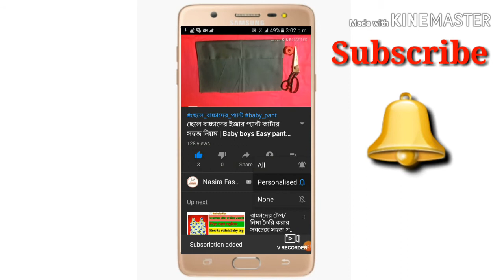বোতাম সেলাই দিয়ে কামিজের ডিজাইন | Shalwar kameez hand design | কামিজের নতুন সেলাই ডিজাইন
আমাদের আজকের ভিডিও তে আমরা, আপনি কিভাবে বোতাম সেলাই দিয়ে কামিজের ডিজাইন বানাবেন তা নিয়ে আলোচনা  করবো।

কাহারো বুঝতে সমস্যা হলে কমেন্ট বক্সে কমেন্ট করে জানাবেন।

আশা করি ভিডিওটি আপনাদের ভালো লাগবে, আমাদের সাথেই থাকুন, নতুন কিছু শিখুন। ধন্যবাদ।
নাছিরা ফ্যাশন (Nasira Fashion) ইউটিউব চ্যানেলে আপনাকে স্বাগতম।

✪ANTI-PIRACY WARNING✪
✪new hatar design 2020
✪new jamar design 2020